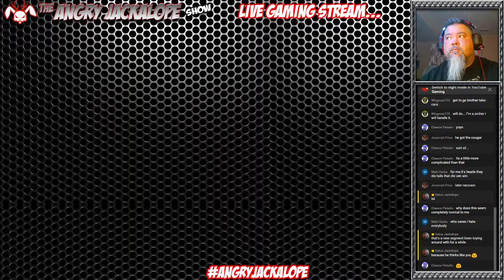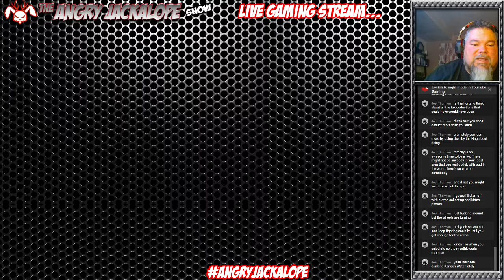HearthStone Heroes of Warcraft Exploring the game....